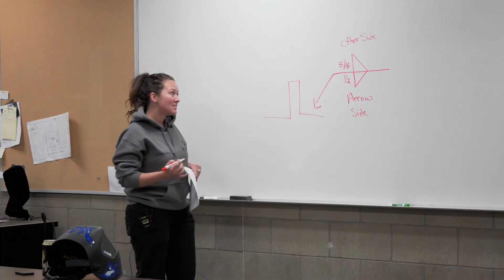KTEC Welding Program 330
Metal workers build the backbone of our country. At KTEC in Northern Idaho we discovered a welding course taught so well it lead a student into creating a small business fabricating structural and ornamental pieces for small homes and businesses.